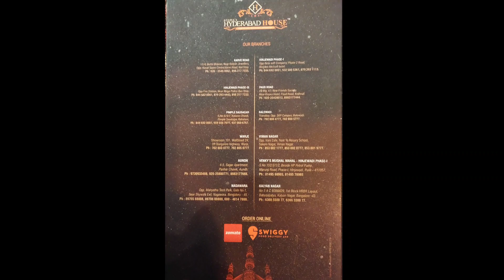unplanned visit to AROMA'S HYDERABAD HOUSE Bhushan Karekar Marathi Vlog